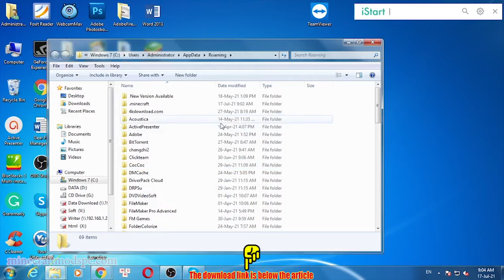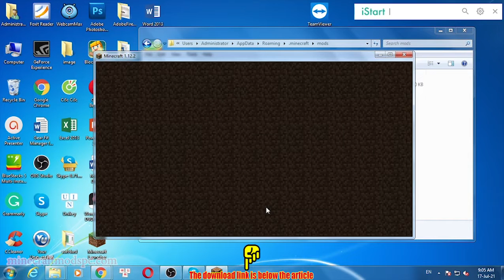Charset Tools Mod 1.12.2 Download - How to install it for Minecraft PC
Feature mod:
Charset Tools is a Charset module which adds useful tools:

The Signal Meter, an in-hand way of measuring redstone signals in the world, with full compatibility with SimpleLogic Wires and SimpleLogic Gates! Demonstration Video
The Stopwatch, an in-world way of measuring the time (in seconds) between two block updates. It also lets you measure wire changes! Demonstration Video
This version of the mod requires CharsetLib!